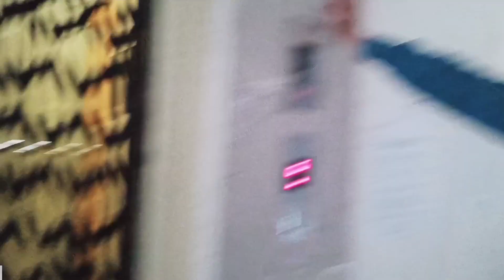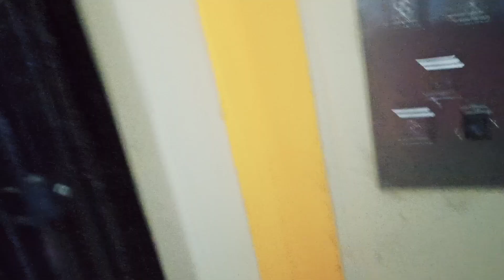Betal মোৰ Boyfriend হ'ল~ BTS of OlaCrazy 😂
behind the scenes

madhusmita Sharma PAGE